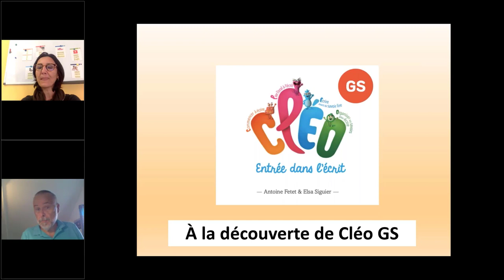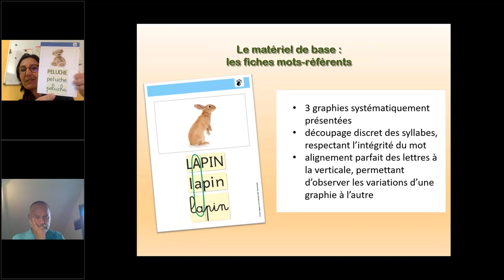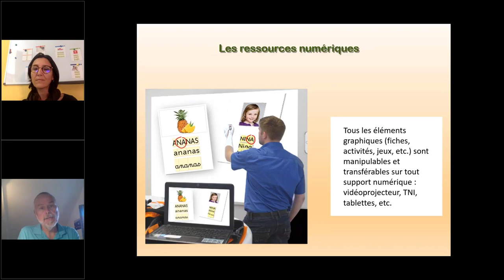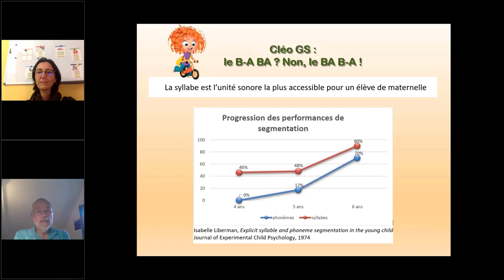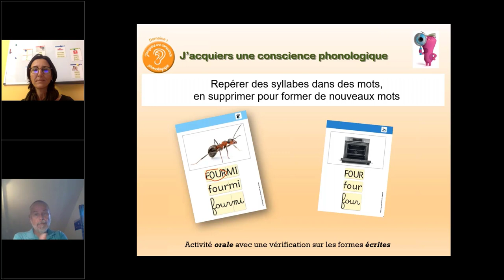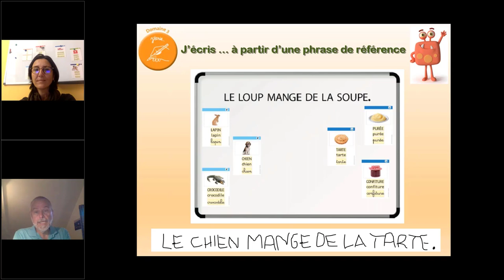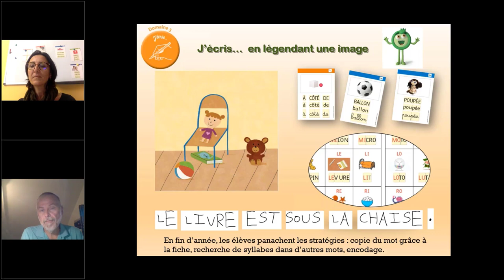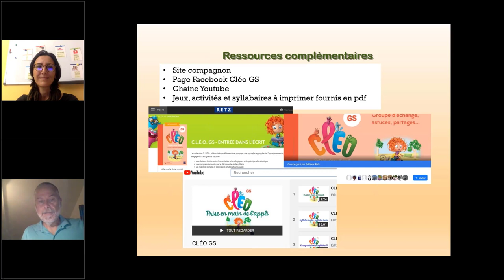Webinaire CLEO GS - Elsa Siguier et Antoine Fetet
Dans une première partie, Antoine Fetet et Elsa Siguier, auteur et autrice de l'ouvrage : CLÉO GS - Entrée dans l'écrit - Matériel et guide pédagogique (+ ressources numériques) font une présentation claire et illustrée de leur ouvrage.
Ensuite, ils répondent aux questions des participants.

Un webinaire qui éclaire la démarche de CLÉO GS.

Index
0:00 • Introduction
0:45 • Présentation d'Antoine Fetet
1:17 • Présentation d'Elsa Siguier
2:23 • Présentation de CLÉO GS
38:15 • Fin de la présentation et début des questions
39:15 • Pourquoi avoir choisi de ne pas mettre de déterminants dans les fiches-mots référents ?
41:51 • Pourquoi avoir fait le choix des syllabes écrites ?
44:24 • Qu'avez-vous choisi de mettre au recto des fiches de verbes ?
45:11 • Sur quels types d'enfants a été faite l'étude présentée ?
46:50 • Doit-on cacher les mots quand on fait de la conscience phonologique ?
48:10 • Listez-vous tout ce qu'on peut faire avec des cartes ?
51:26 • Comment passez-vous de la syllabe orale à la syllabe écrite ? La méthode a-t-elle été testée en classe ?
55:22 • Pourquoi l'écriture des phrases est en capitale et non en cursive ?
57:24 • Quelle est l'organisation de l'emploi du temps ?
58:50 • Quelle est la place de la dictée à l'adulte ?
59:42 • Peut-on intégrer les enfants de MS si on a une classe de MS-GS ?
1:01:10 • Une suite pour le CP est-elle prévue ?
1:02:00 • Où se trouve le fichier Excel de tri de mots ?
1:03:01 • Pourquoi ne pas avoir un ouvrage chronologique mêlant les 4 domaines ?
1:04:40 • Quelle est la police utilisée ?
1:07:15 • Conclusion